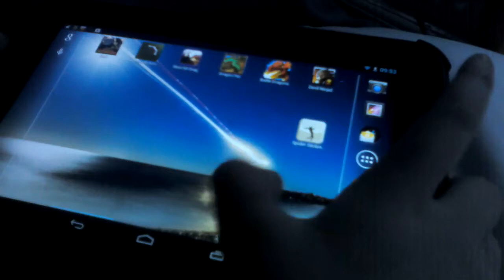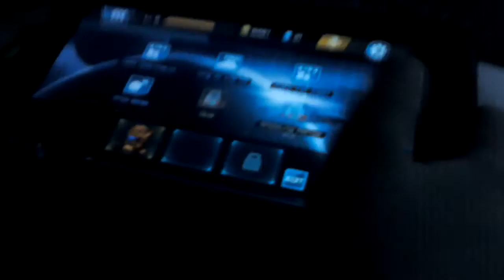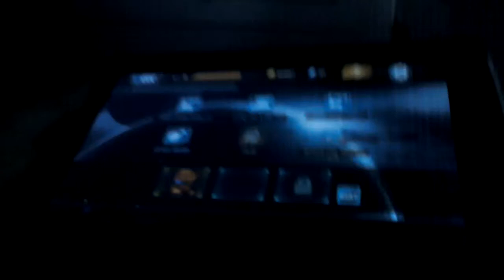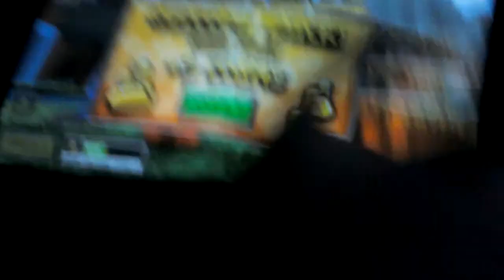Call of mini special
A call of mini game